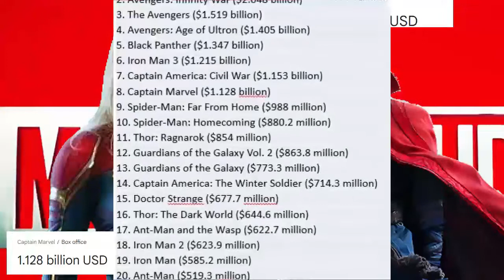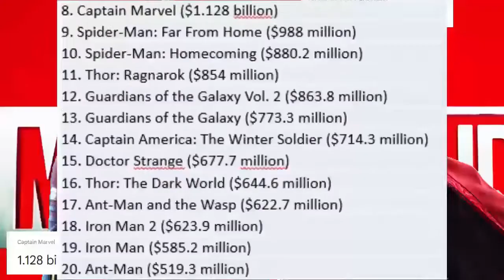Doctor Strange 2 proofs Captain Marvel success?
Doctor Strange and the multiverse of madness may be proof of Captain Marvel's success?
The sequel to Doctor Strange will be presented in May 2022, six years after the first part. Why did that happen?
In contrast we have the sequel to Captain Marvel, whose first part was released in March 2019, and whose sequel, “The Marvels”, will arrive in February 2023; barely in time for pre-production, production and promotion. In fact, the main sequence of The Marvels has already finished filming, and Doctor Stange is still in Reshoots !!